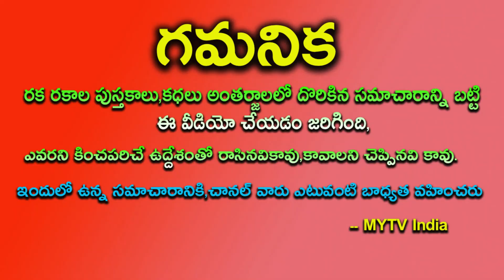ఈ రోజు 12 రాశులలో ఈ 4 రాశులకు ఎన్నో యోగాలు సిద్దించనున్నాయి || Astrology || Daily Rashi Phalalu